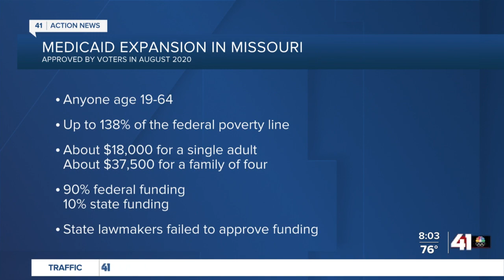Missouri Medicaid Expansion